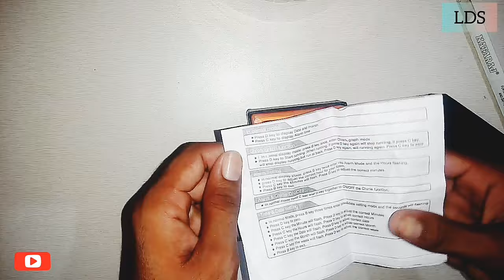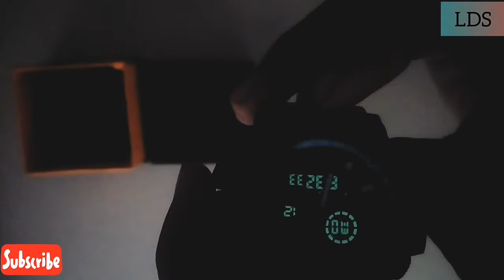Skmei Sports Men Waterproof Wrist Watch LED Digital Watch.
Skmei blue22557 SKMEI 1155 LED And Pointer Display 50M Multifunctional Waterproof Calendar Stopwatch Sports Watch Analog-Digital Watch  - For Men